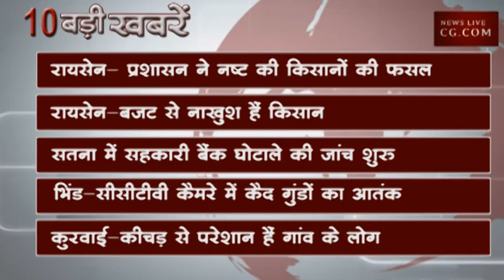सुबह 10 बजे की 10 बड़ी खबरें